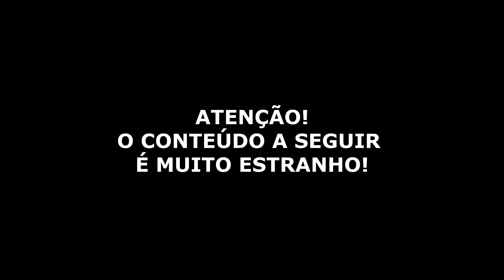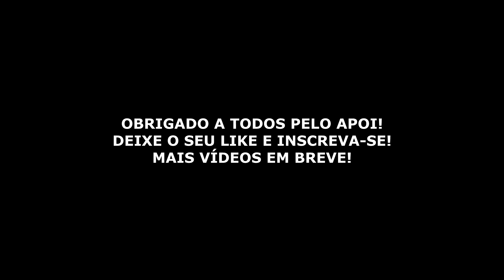CRÍTICO DE 800, MEDUSA VS NU WA, SUSTOS E META! - SMITE FUNNY MOMENTS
► SMITE FUNNY MOMENTS!

Assine o canal! Você me ajuda e fica mais próximo!